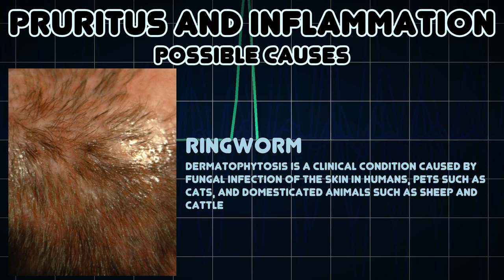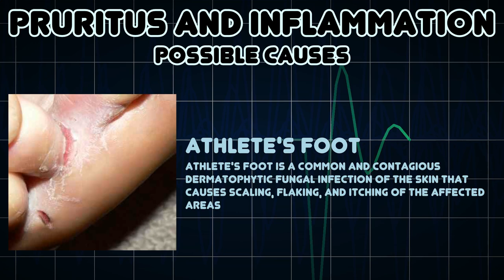Pruritus and Inflammation (Medical Symptom)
Possible causes of Pruritus and Inflammation (Medical Symptom)

Inflammation is part of the complex biological response of vascular tissues to harmful stimuli, such as pathogens, damaged cells, or irritants